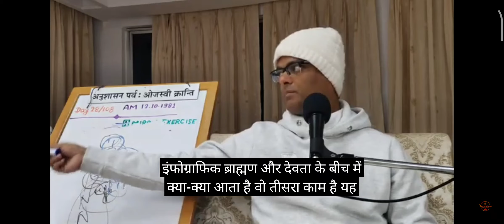फलाहार से ही हमारे भीतर सतयुगी सतोप्रधान संस्कार ईमर्ज होंगे... Bk Dr sachin Bhai ji